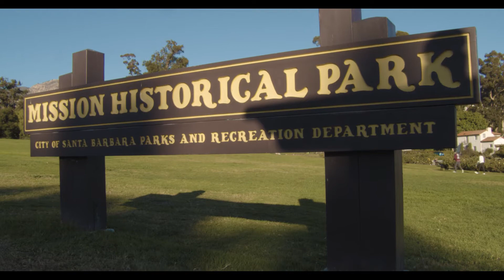Santa Barbara California Real Estate Market Update | Upper East | January 2020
Upper East, Santa Barbara homeowners this is your January 2020 housing market update.
Follow us on your favorite social platform